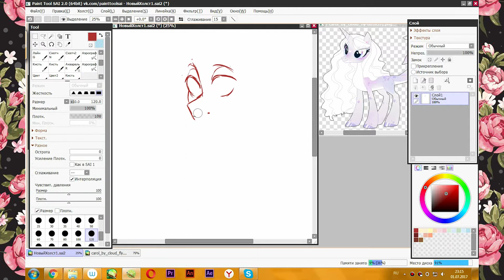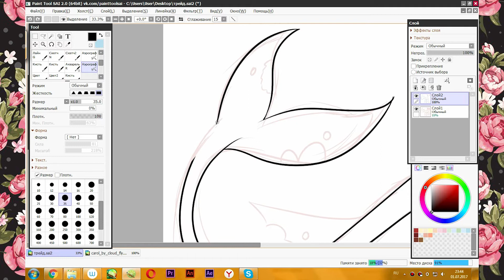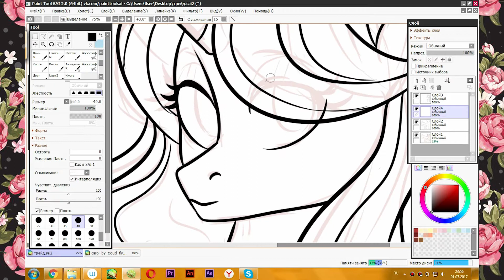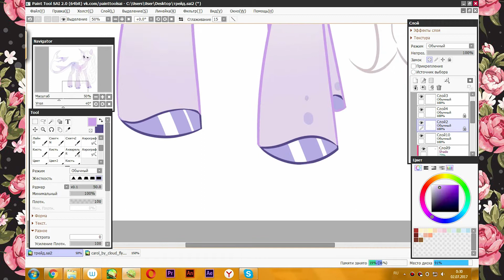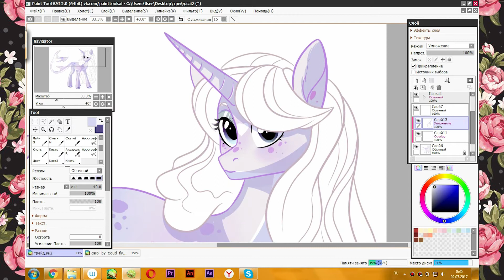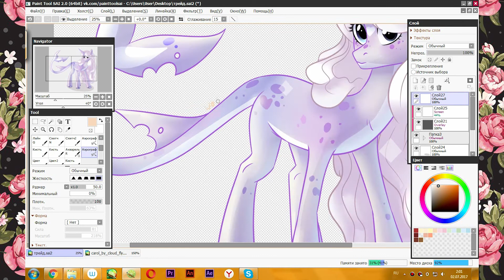ArtTrade[SpeedPaint]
Programms:
Paint Tool SAI
Bandicam
Windows Movie Maker